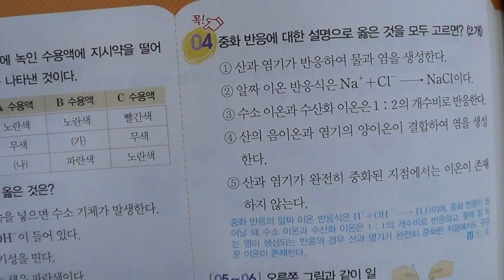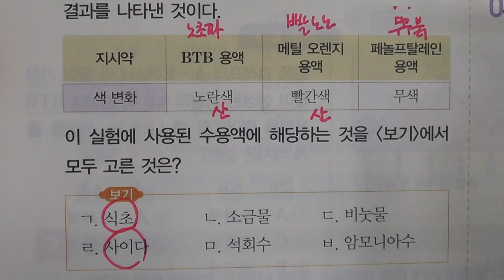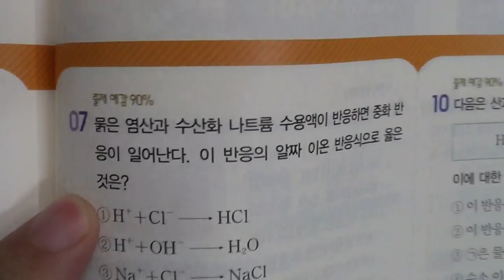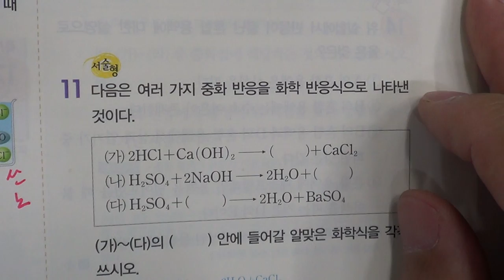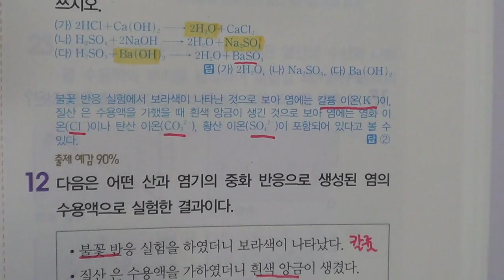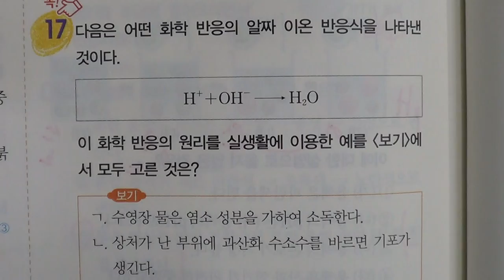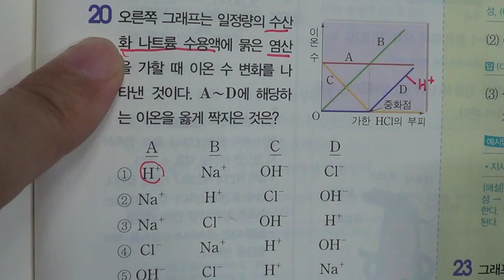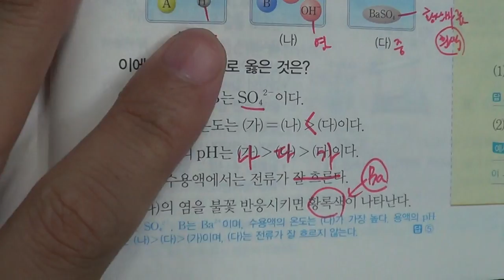■중등부 3학년 과학 5단원 2 중화 반응■2학기 중간고사■송도신도시 송도 학원 종합학원 신송중 박문중 신정중 해송중 먼우금초 신송초 송원초 송명초 명선초 신정초 해송초